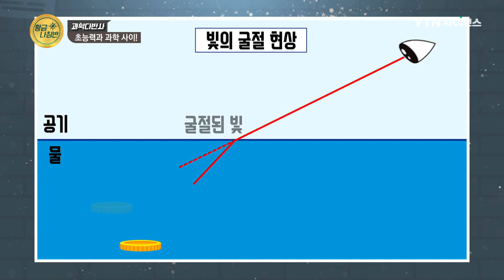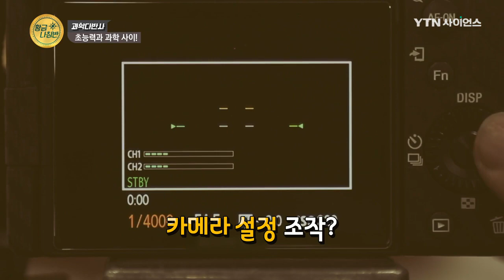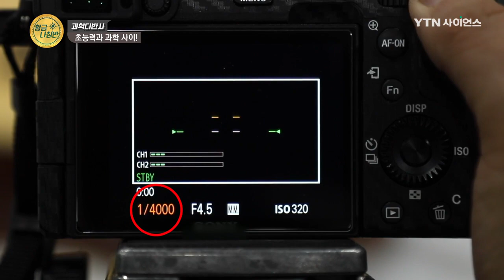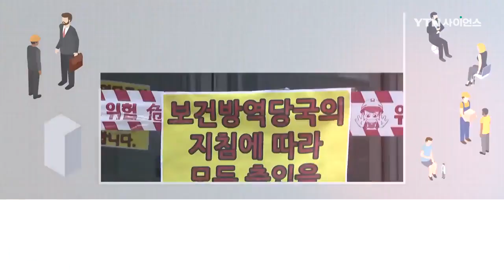[과학다반사] 초능력과 과학 사이! / YTN 사이언스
손대지 않고 물건을 움직이는 염력의 비밀!
음악에 맞춰 춤추는 기타 줄과 플라스틱 컵을
단숨에 통과하는 동전까지~ 초능력일까? 과학일까?
과학다반사에서 낱낱이 파헤쳐봅니다~!